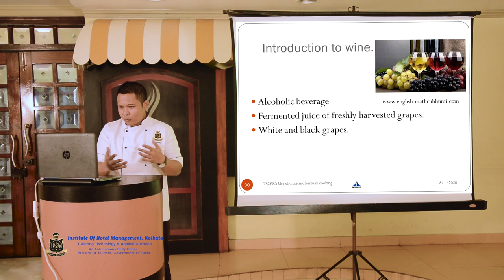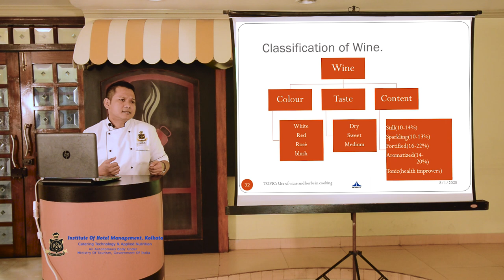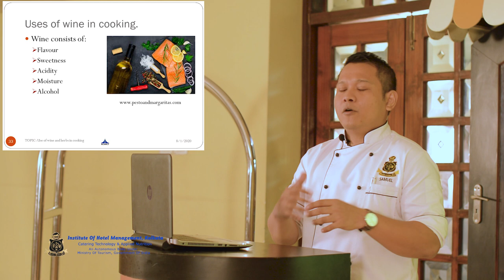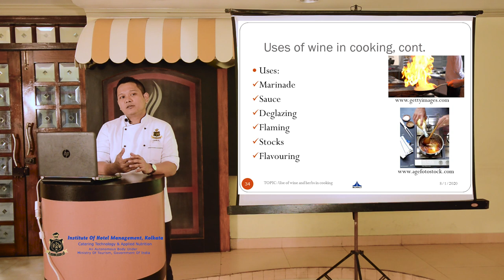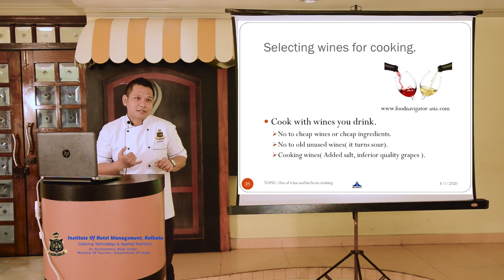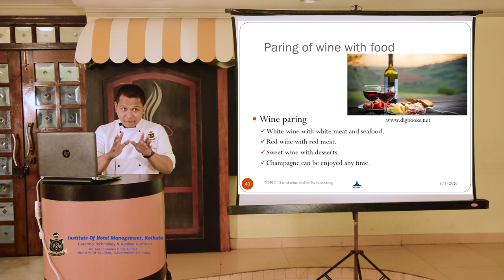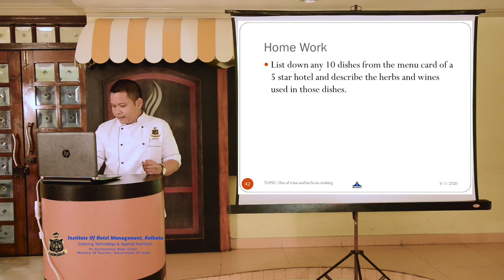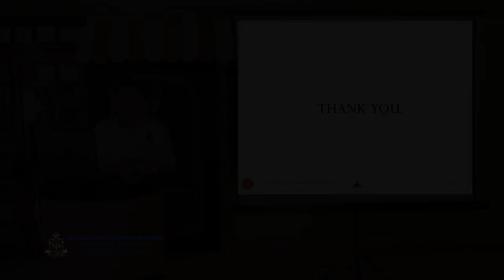Video Lecture, Sem-V, Uses of Wine and herbs in Cooking 2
Semester: V, Subject: Advance Food Production Operations-I
Faculty: Samuel Labher
Courtesy: IHM Kolkata